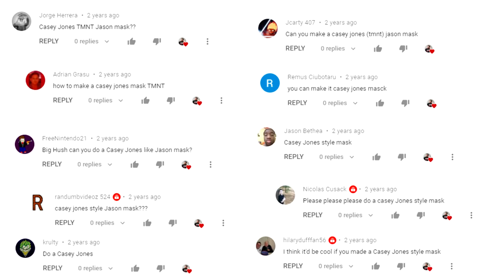Painting & Weathering a Casey Jones Fiberglass Mask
It was fun to work on a different style of mask! Huge thanks to Anthony Lagarde once again for hooking me up with this one. What do you think of this Casey Jones hockey mask with a Friday the 13th touch?